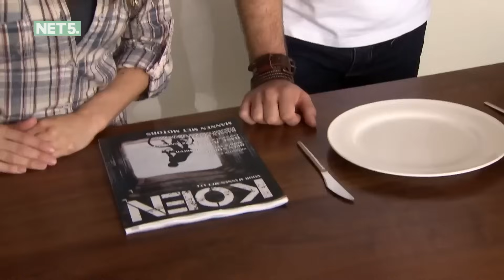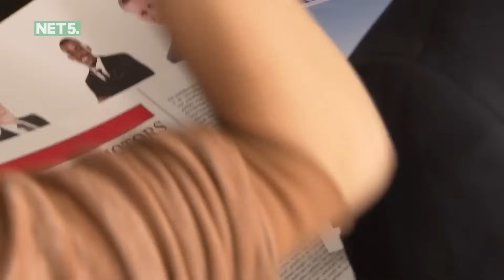GARE TV PROGRAMMA'S #44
Het is weer tijd voor een intens gare aflevering!! Wat vind jij van het gedrag van Michael en Suzanne? Hoe had jij gereageerd in deze situatie? Ps. Met SOPHIEMXBF krijg je in totaal 30% korting bij je Burga bestelling! (geldig tot 3 december).

Deze video bevat een betaalde samenwerking met Burga.